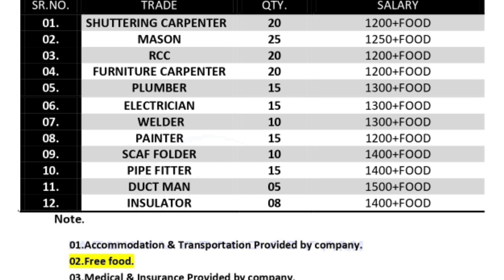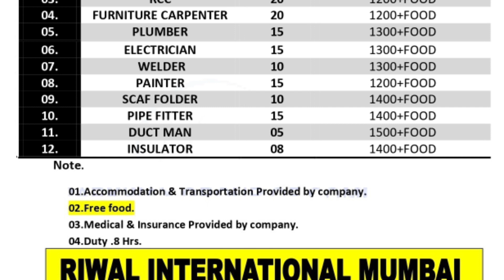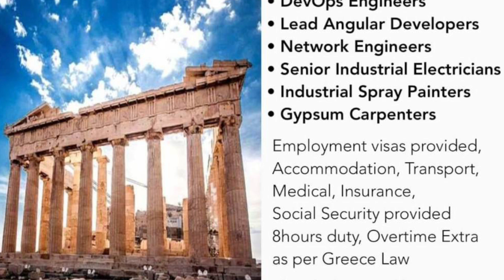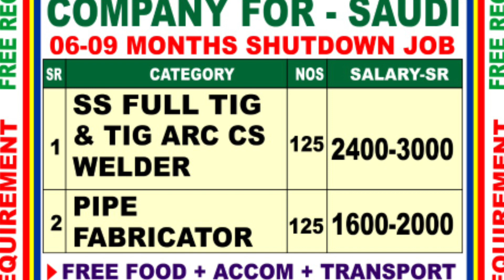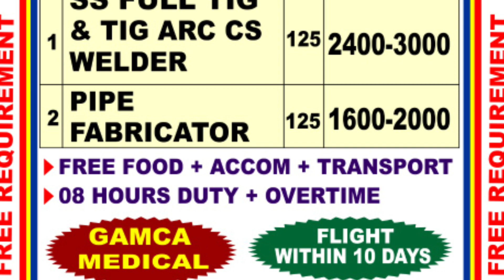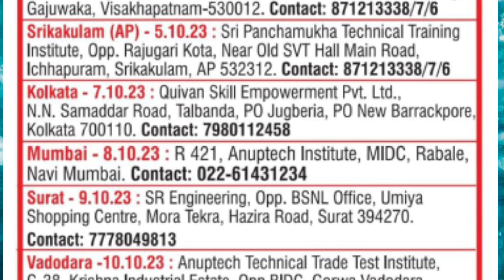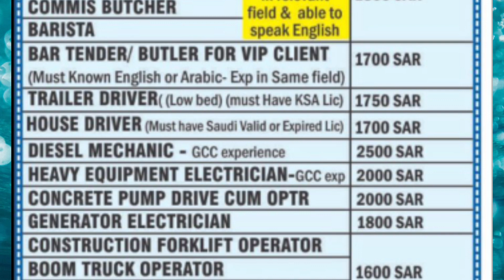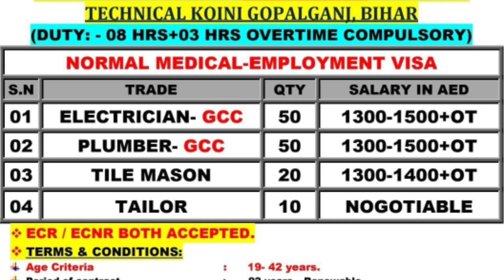Urgent Requirement For Russia 🇷🇺 Africa 🇲🇨Iraq🇮🇶Qatar,Gulf Europe Job Vacancy, Assignment Abroad Job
Urgent Requirement For Greece Africa Iraq Qatar,Gulf Europe Job Vacancy Today, Assignment Abroad Job

Greece Job Vacancy Today
Africa Job Vacancy Today

Urgent Requirement For Qatar Assignment Abroad Times Job

Urgent Requirement For Turkey 🇹🇷 Romania 🇷🇴 Serbia 🇷🇸 Qatar Kuwait,Assignment Abroad Job Gulf Europe

Urgent Requirement For Turkey 🇹🇷 Uzbekistan 🇺🇿 Malaysia 🇲🇾,Gulf Europe Job Vacancy Today, Abroad Job

Urgent Requirement Big Vacancy Aramco Project In Saudi Arabia

Urgent Requirement For Poland 🇲🇨 Uzbekistan 🇺🇿 Kyrgyzstan, Iraq, Qatar CCC Company, Gulf Europe Jobs
Urgent Requirement For Serbia 🇷🇸 Qatar CCC Company, r

Urgent Requirement For Qatar, Gulf &Europe Driver Operators Job Vacancy Today, Assignment Abroad Job

Urgent Requirement Big Vacancy UCC Company For Qatar, Romania 🇷🇴 Assignment Abroad Times Job, Europe

Urgently Requirement Glfar Sobha Company In Qatar, Gulf Job Vacancy 2023,Assignment Abroad Times Jobs

Urgently Requirements For Qatar, Uzbekistan, Saudi Binladin Group Dubai Abroad Jobs Gulf Job

Romania 🇷🇴 Job, Urgent Requirement Big Vacancy UCC & Gulf Asia Company,Europe🌍Gulf Job Vacancy Today

Urgent Requirement Big Vacancy UCC &Gulfar Company In Qatar, Gulf Job Vacancy 2023, Abroad Job Today
Singapore Job Vacancy Todays
Malaysia Job Vacancy Today
Urgent Requirement Big Jobs Vacancy Khan saheb Company In Dubai

Urgent Requirement Big Vacancy CCC Company In Qatar
Urgent Requirement Big Vacancy NSH Company In Qatar
Urgent Requirement Big Vacancy Qcon Company In Qatar

Urgent Requirement Big Vacancy NSH Company In Qatar, Abroad Times Newspaper, Gulf Jobs Vacancy Tod,Assignment Abroad Job,Gulf &Europe Job Vacancy Today
, Assignment Abroad Job,Gulf New Job Vacancy Today's

Urgent Requirement Big Vacancy NSH Company In Qatar, Gulf & Europe Job Vacancy Today, Abroad Job's

Urgent Requirement Big Vacancy Qcon & NSH Company In Qatar, Gulf & Europe Job Vacancy, Abroad Job'

50 Ton Crane Operators Job Vacancy In Saudi Arabia
Manlift Operators Job Vacancy In Saudi Arabia
Auger Operators Job Vacancy In Saudi Arabia